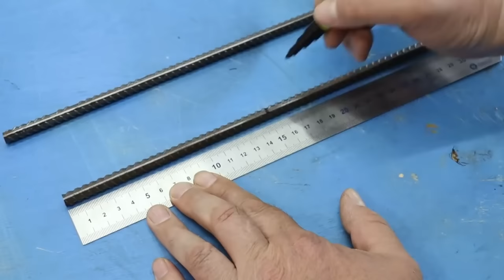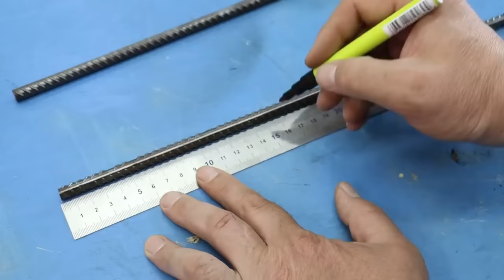Handyman's Don't Want You To Know This! Tips & Hacks That Work Extremely Well 3